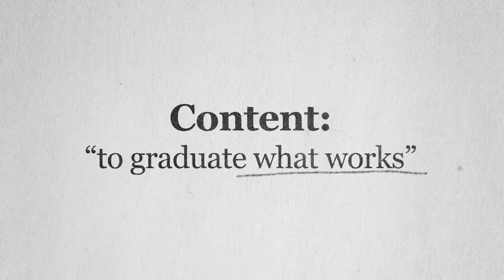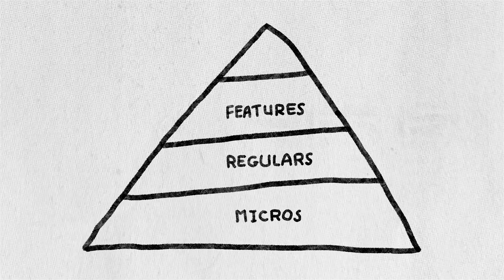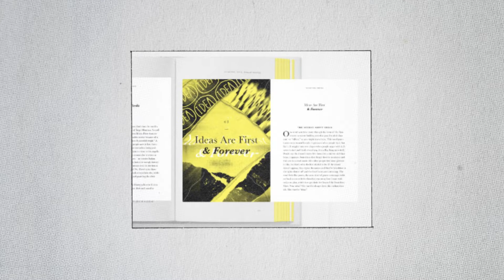8. Write Yourself Into Public - Content Pyramid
I hope you enjoy this course. I'm new to YouTube. I know my energy isn't where it needs to be but this is some of my most important information.

3x FREE Ebooks for this writing course:
1. Developing a writing habit
2. A guide to clear-headed writing
3. Crafting a story structure